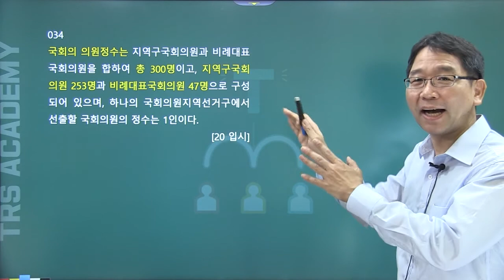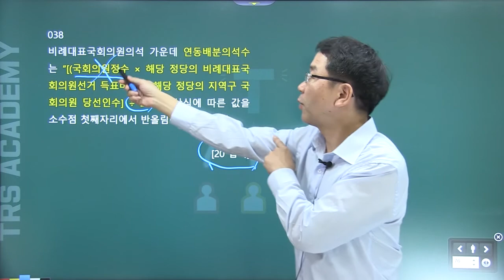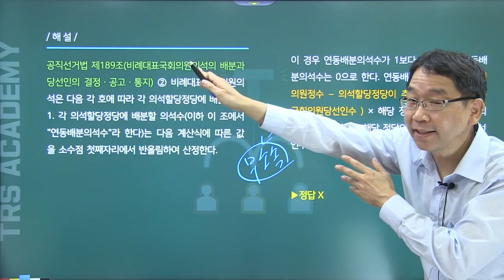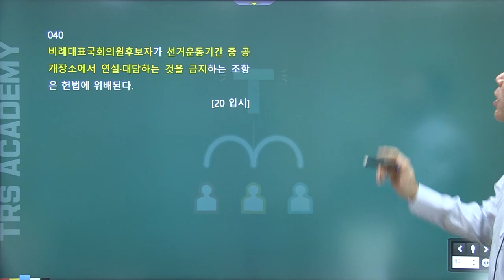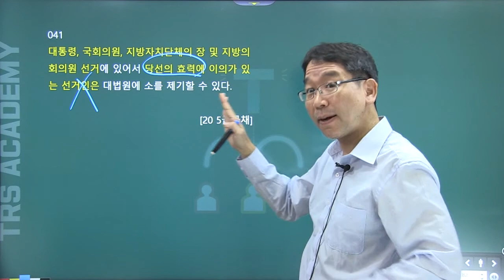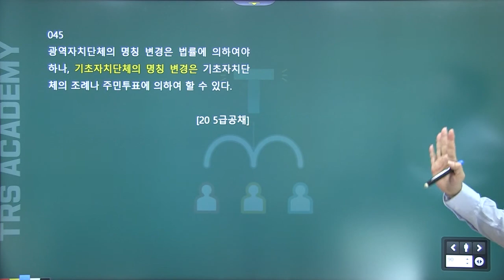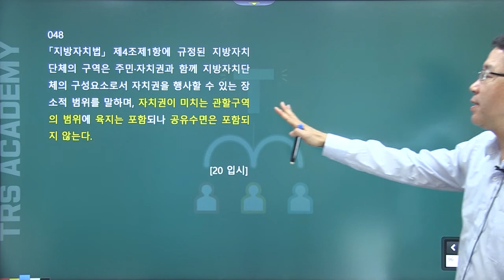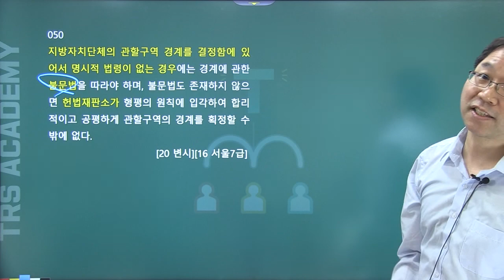TRS헌법 최근1개년 기출 중요지문정리 33~50